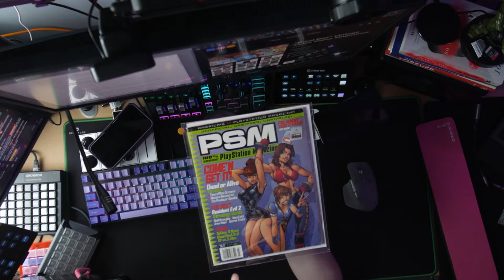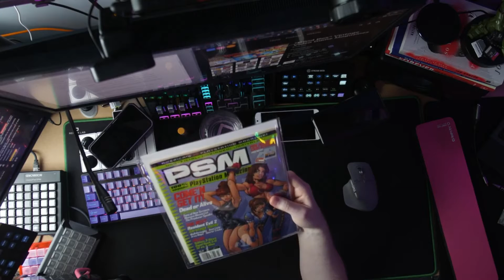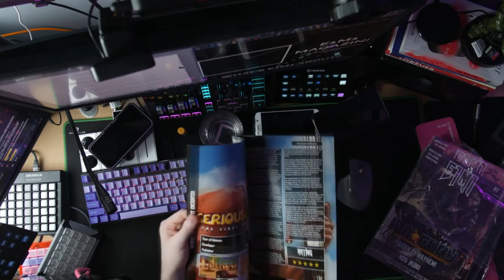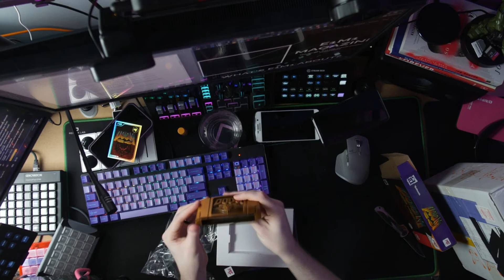Unboxing VGHF vintage mags, E1M1 collection, DOOM collector's edition + helmet, & Pokemon!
I unbox some really neat stuff including a lot of retro magazines, a DOOM collector's edition box with helmet, along with some Pokemon card deliveries.